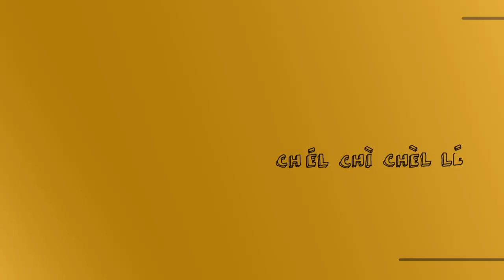Brescia che...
Brescia sta lottando duramente, contro un nemico senza cannoni.
La sofferenza è purtroppo ovunque.
Molti di noi hanno perso un conoscente, altri un proprio caro.
Questo video che il Fappa (Enrico Fappani) ha voluto realizzare, è una piccola poesia con una dedica speciale rivolta gli eroi passati e presenti della Leonessa.
La città bella, splendente ed eroica...  Fa piangere, lo sappiamo, ma in realtà in questo momento bisogna farlo.
Poi ci si sente meno disorientati.

Oggi è la giornata mondiale della poesia.
Passate una buona giornata